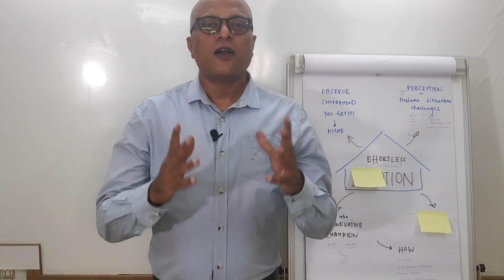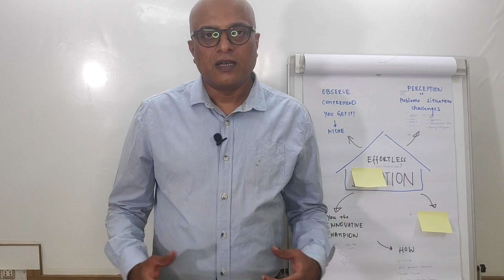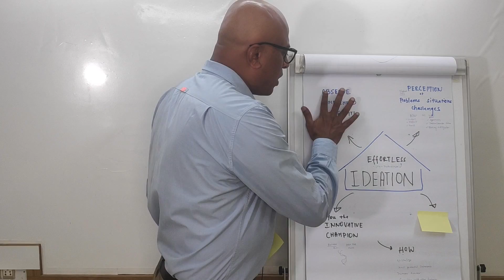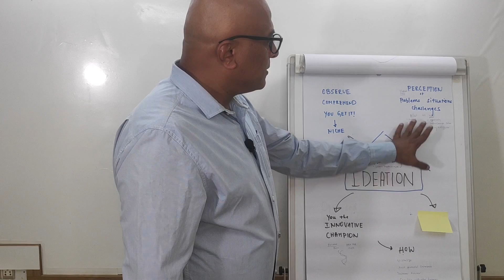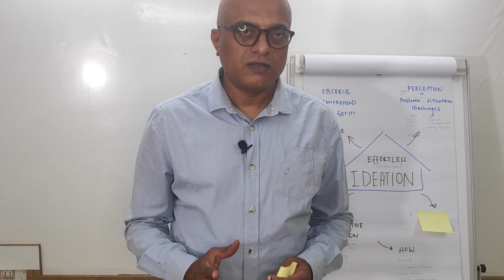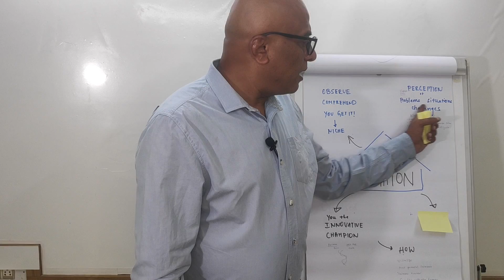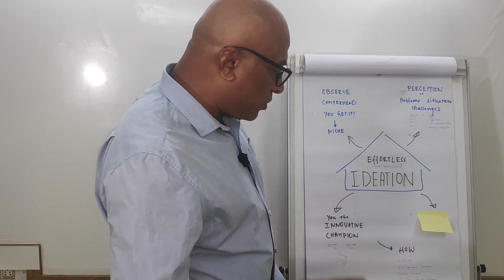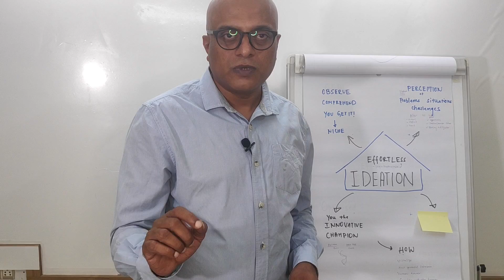5 TEEM The Effortless Entrepreneurial Mindset Effortless Ideation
TEEM The Effortless Entrepreneurial Mindset